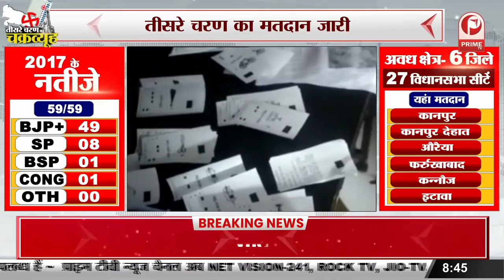Elections 2022 : तीसरे चरण की 59 सीटों पर मतदान जारी || Prime Tv